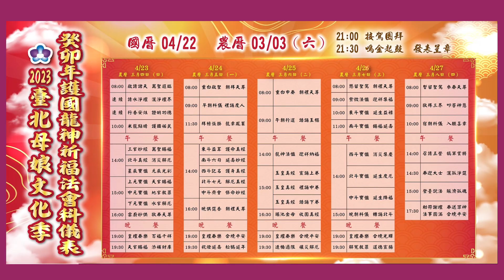護國龍神祈福法會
2023臺北母娘文化季護國龍神祈福法會
時間：4月23日至27日(日-四)
地點：松山慈惠堂
恭請礁溪威真壇主法
4月22日21:00迎神團拜
4月23日10:00米龍開光
「有土斯有財」，召『五土龍神』即謂召請『五方財神』。 藉 母娘文化季祥瑞隆盛之際，行安龍護國祈福大典 祈求 ！五方祥龍正炁安定國邦 廣邀十方善信皆有機會參與護持併共沐慈暉，祈！事業順利、 祿位高昇、財源廣進！
凡報名安龍斗(含六十龍斗、安龍拱斗)者，法會圓滿後可獲
⑴開運龍斗米
⑵招財金錢母
⑶母娘文化季紀念Ｔ一件
⑷臺北小巨蛋弘揚母愛音樂會入場券兩張

凡報名平安燈每盞1200元，法會圓滿後可獲
⑴開運龍斗米
⑵招財金錢母
⑶平安燈壹盞
⑷臺北小巨蛋弘揚母愛音樂會入場券壹張
3月27日至5月21日10:00-17:00止，憑本堂感謝狀領取贈品，贈品概不退換，贈完為止！